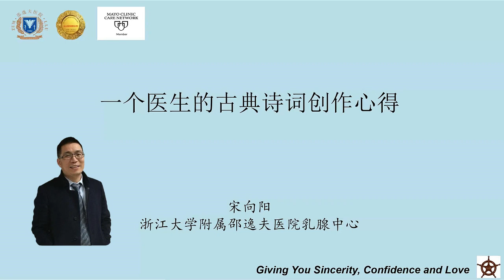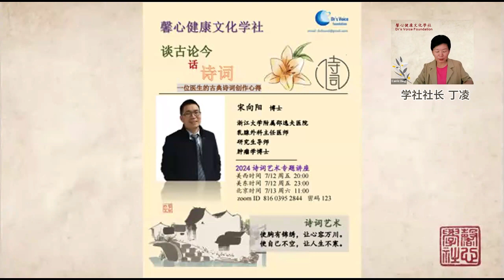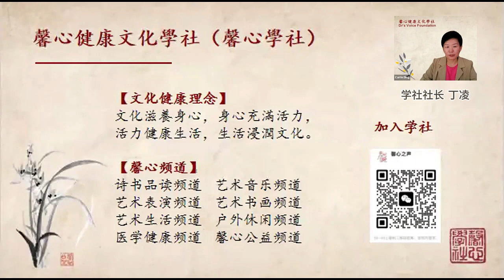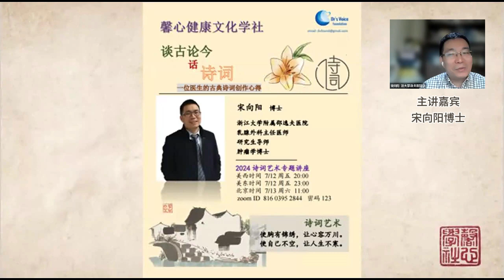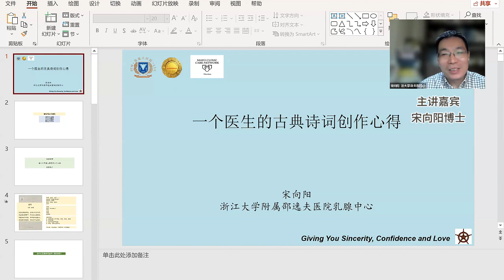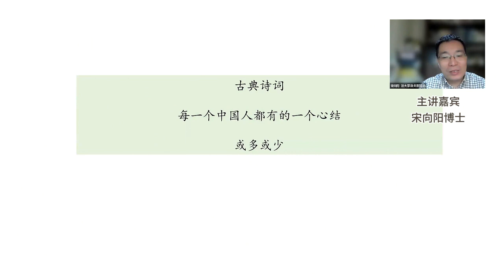每人心中都有一首詩詞 | 一位醫生的古典詩詞創作心得（第一講）宋向陽博士 | 馨心健康文化學社 Dr's Voice Foundation | 詩詞文學講座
2024年7月12日腫瘤外科主任醫師宋向陽博士做客馨心健康文化学社（Dr's Voice Foundation）分享詩詞創作心得